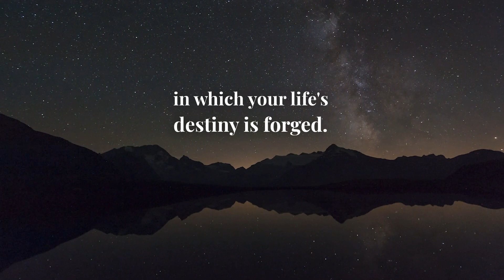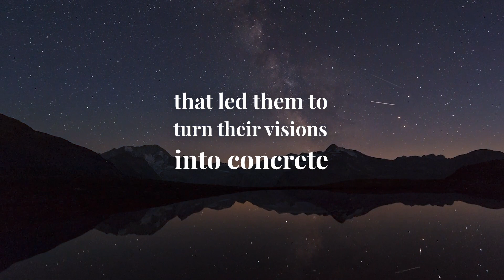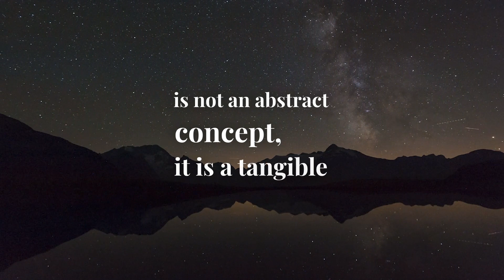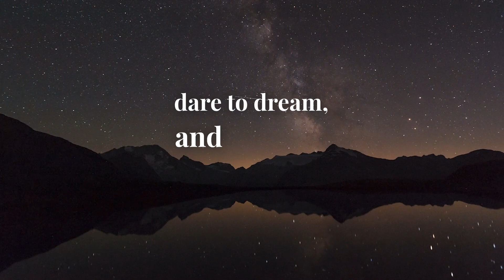Unleashing the Power of Imagination | The Way to Do It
Explore the transformative power of the human mind with Neville Goddard's groundbreaking concept: the imagination as the key to manifestation. Discover how harnessing this incredible power can shape your reality and unlock your true potential. Dive into the world where imagination isn't just a part of the mind, but the driving force behind every manifestation in your life.

🔑Manifestation, Neville Goddard, Imagination, Creative Visualization, Conscious Manifestation, Law of Assumption, Mental Imagery Techniques, Self-Concept, Transformation, Thought Creates Reality, Spiritual Metaphysics, Manifesting Desires